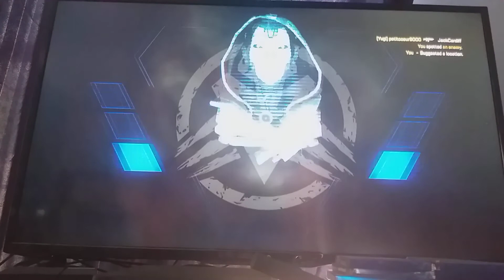Apex Arenas😎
Arenas game(5 kills)
GG